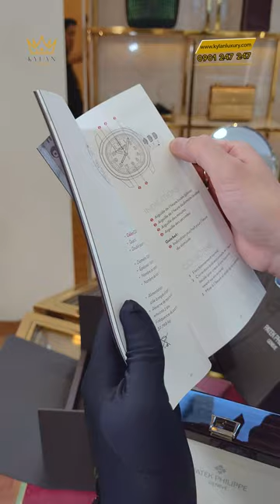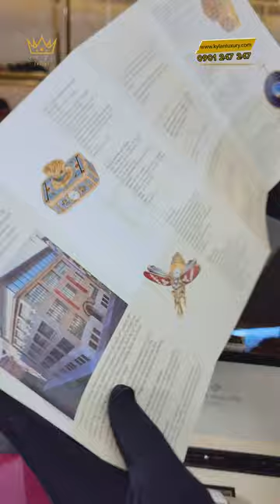Đồng hồ Aquanaut 5269 - Chiếc đồng hồ này mang vẻ đẹp tinh tế nhưng đầy kiêu sa.